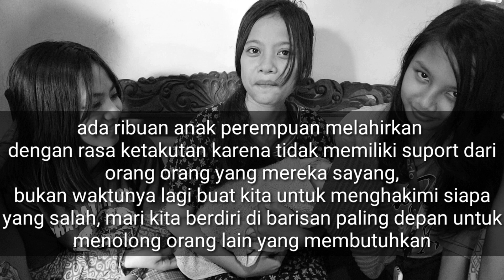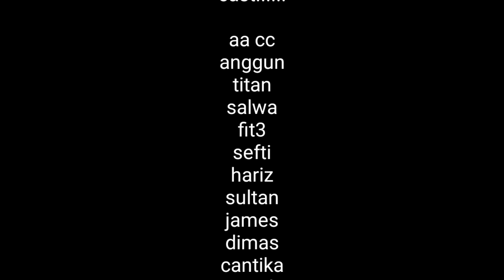masih kecil hamil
episode kali ini menceritakan tentang perjuangan seorang gadis bernama hellen,